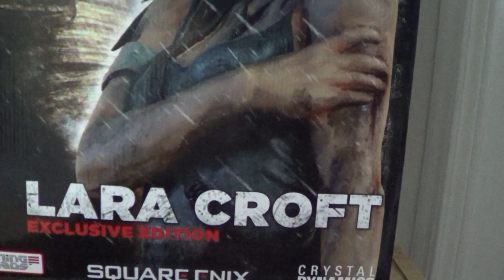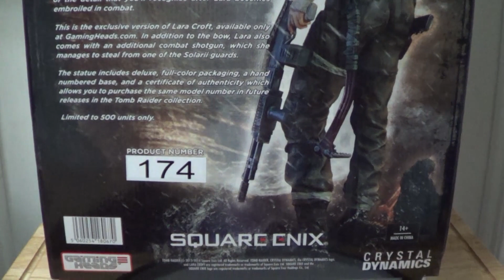Tomb Rider Survivor : Lara Croft EXC. PF Statue by Gaming Heads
The Review.